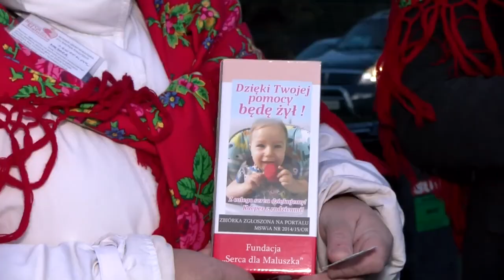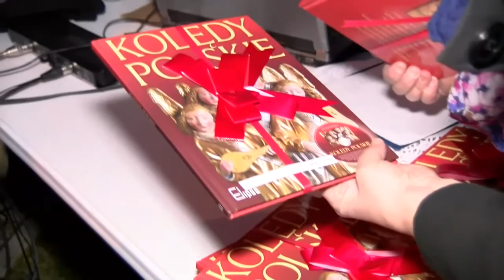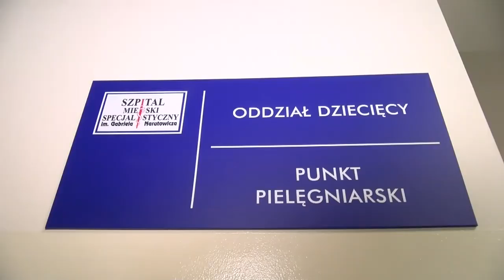Wiara i Życie | Pójdźmy wszyscy do stajenki | Dzieląc się sercem